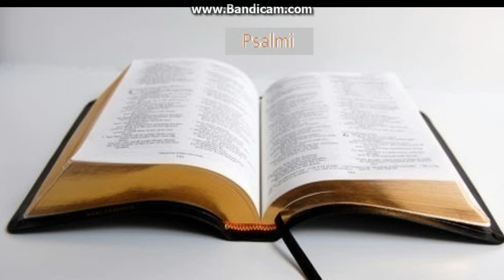Biblia la rand: Psalmi capitolul 30